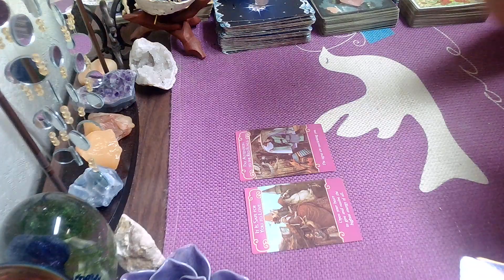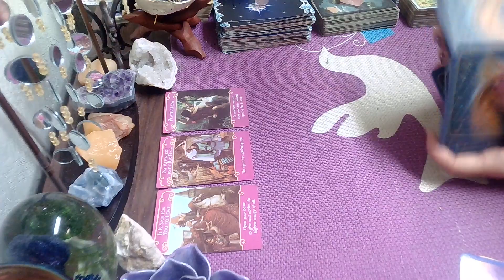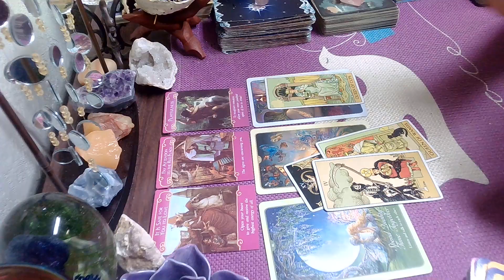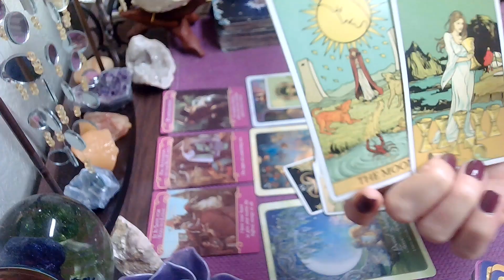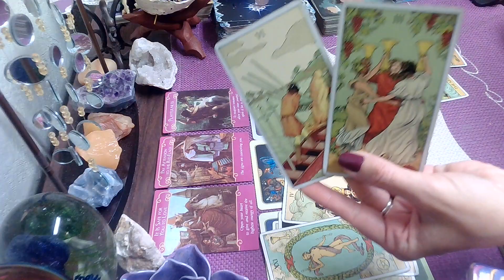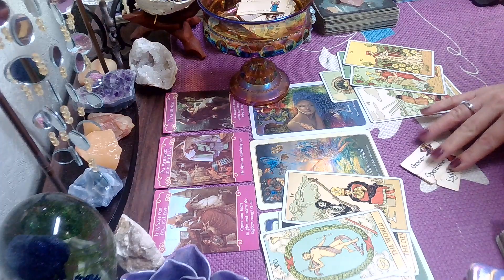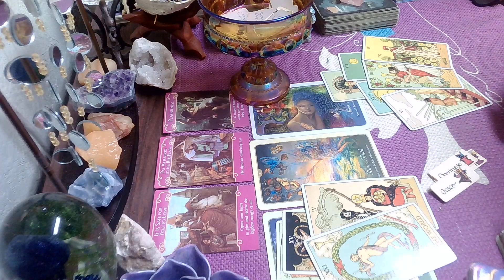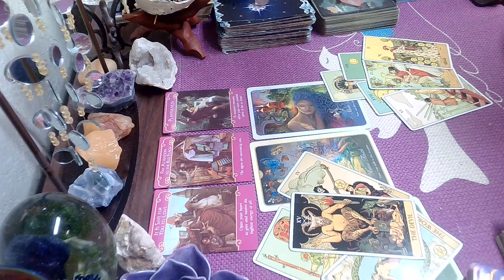Pisces LOVE Tarot Reading September; Opportunity For A Karmic Graduation